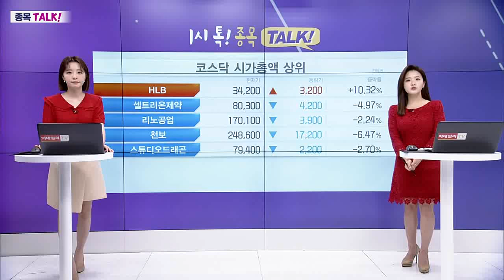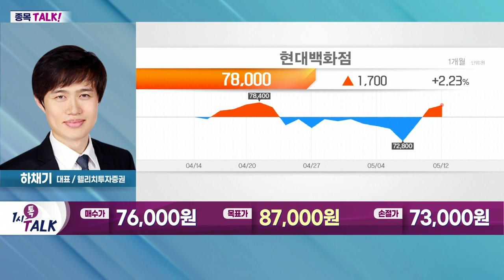현대백화점(069960)... 더현대서울 등 주요 지점 매출 약진_종목TALK (20220512)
- 발틱운임지수(BDI) 21.8% 상승… 해운주 강세
- 브라질發 철광석 물동량 증가
- 유럽의 호주산 석탄 구매 확대
- 대형선 중심 해상 운임 강세

- 더현대 등 백화점 16개·아울렛 8개 운영
- 아울렛 및 온라인 쇼핑몰 등 사업 영역 확대
- 더현대서울 등 주요 지점 매출 약진
- 프리미엄 브랜드 입점 속도
- 1분기 매출 36.76%·영업이익 36.73% 증가
- 면세점 실적 부진에도 백화점 수익성 호조
- 경제활동 재개 따른 리오프닝 수혜 기대